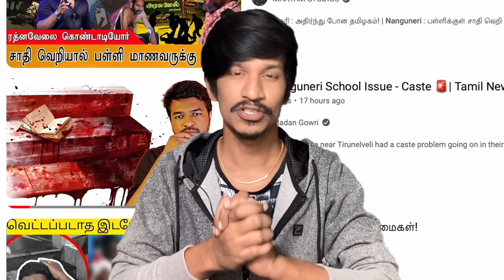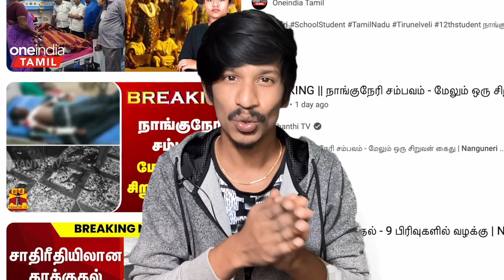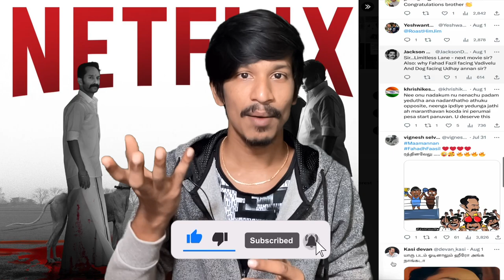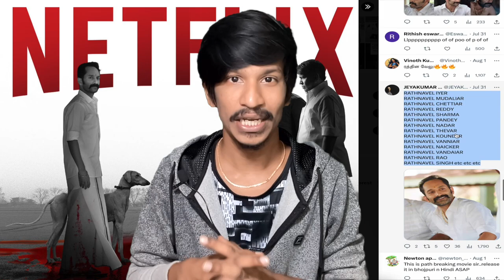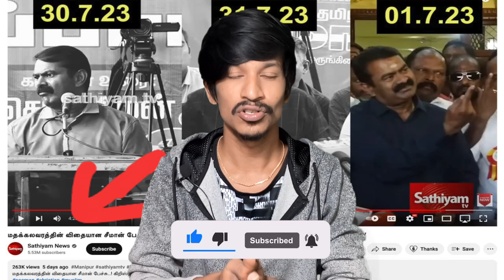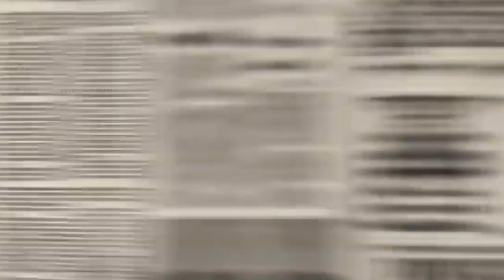நாங்குநேரி - பள்ளி சிறுவர்களிடம் சாதி வெறி எப்படி சென்றது? | Nanguneri Incident 🚨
UPI  : kathirka369@okaxis
Paytm : m.kathiravaraj@paytm